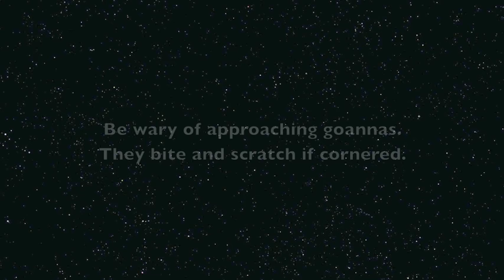A goanna comes to the barbecue.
On the road today at a truck stop, this goanna decided to come to the BBQ for his share of sausage and egg.

Megabattie is on holidays, doing a road trip.
I took my time driving to Queensland, and went inland to places I'd not previously been.

This was a truck stop between Windsor and Singleton.